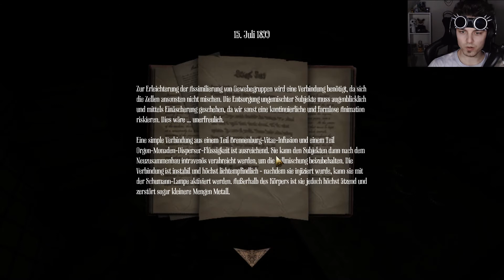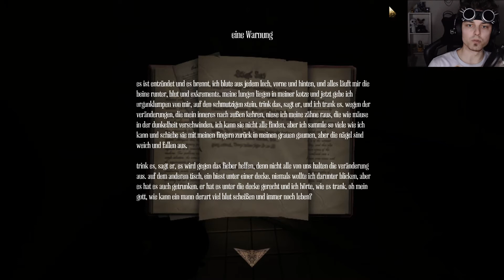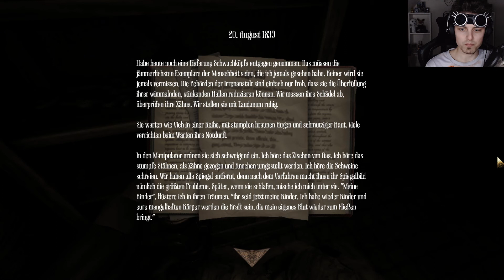Amnesia: A Machine for Pigs #09 [deutsch] [HD] - Chemiestunde zur Verbindung X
Survival-Horror-Spiel von The Chinese Room

- Let's Play -
Stimme: Kidma

- Das Spiel -
Vom Fieber und Träumen über eine obskure, höllische Maschine geschüttelt, erwacht der wohlhabende Unternehmer Oswald Mandus in seinem Bett… doch er erwacht in einem Albtraum von Realität, gemartert von Traumbildern einer desaströsen Expedition nach Mexico, gebrochen durch die platzenden Träume einer industriellen Utopie und gepeinigt durch Schuld und eine Tropenkrankheit. Im Haus ist es still, aber der Boden unter ihm vibriert nach dem Willen einer teuflischen Maschine. Sicher weiß er nur, dass seine Kinder in Todesgefahr sind… und dass nur er sie retten kann.